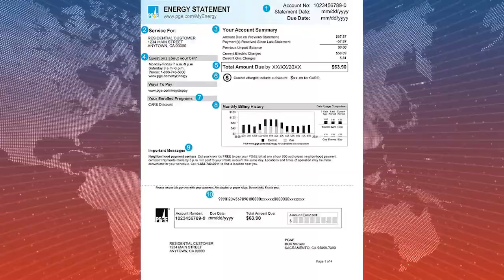【天下新聞】加州: 太平洋煤電PG&E提醒用戶 職員詐騙增加PG&E Warns Customers of Employee Scams Sky Link TV News 041522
太平洋煤電PG&E提醒用戶
報稅季冒充PG&E員工的詐騙個案增加

網站Sierra News Online的一篇文章指出
詐騙者以那些容易受影響的人為目標
他們對電力和煤氣中斷很擔心
受害者通常是長者、低收入家庭
母語非英語人士和小商業主

2021年PG&E收到超過11000起
假冒他們僱員的報告
用戶被騙走接近60萬元
媒體認爲這個數字只是冰山一角
因為很多人沒有報案

詐騙者慣用的手法包括：

威脅中斷服務
他們會很積極地要求受害者馬上繳納被指過期的賬單

要求馬上付款
詐騙者會指導受害人購買預付卡
然後再打來假裝要他們付費

回扣或回贈退款
詐騙者謊稱電力或設施公司收到了費用
欠你退款 而你可以有回扣

當局提醒民衆
不要購買任何預先付賬卡去避免服務中斷
如果有詐騙者打電話來威脅馬上會取消服務
應該立刻掛斷電話

PG&E欠款用戶會先收到中斷服務預告
通常是郵寄
並會附上平時的賬單

PG&E在疫情期間幫助經濟上受影響的人士
暫停對未能付款的住宅用戶採取中斷服務措施

PG&E自動將住宅和小商業用戶納入協助計劃
欠款60日或以上會有延期付款安排

目前有些詐騙者盜用來電顯示800字頭的電話號碼
讓民衆以爲是PG&E來電

如果對自稱是PG&E的致電者有懷疑
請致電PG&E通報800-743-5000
如果認爲人身受到威脅
請撥打911報警